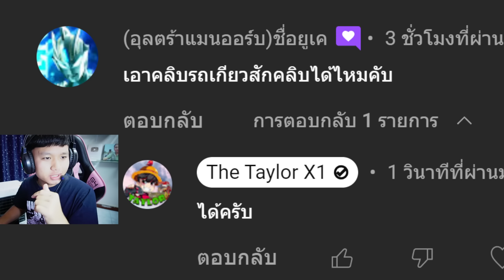ทำตามคอมเมนท์เดอะซีรี่ EP.33 | หัวลากคุณปู่ หางโรทเบทสั้นย้าย เกี่ยวข้าวนาปัง 20 กิโล! | FS 22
คลิปมาทุกวัน เวลา | 18:30 |  ทาง ช่องทาง YouTube และ Facebook | The TayLor